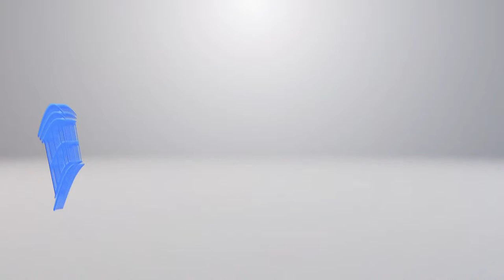2 Generationenhaus in Spiez | Villa Casa AG